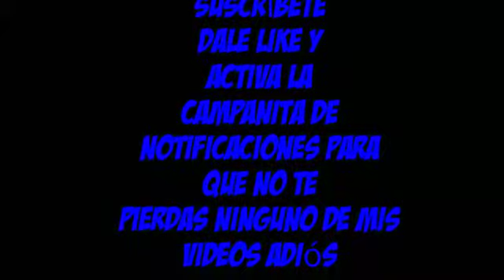Parodia de el trailer de toy story 4 echo por mi